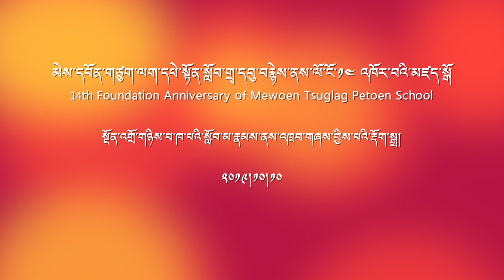སྔོན་འགྲོ་གཉིས་པ་ཁ་པའི་སློབ་མ་རྣམས་ནས་འཁྲབ་གཞས་བྱིས་པའི་རྡོག་སྒྲ།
མེས་དབོན་གཙུག་ལག་དཔེ་སྟོན་སློབ་གྲྭ་དབུ་བརྙེས་ནས་ལོ་ངོ་༡༤ འཁོར་བའི་མཛད་སྒོ
14th Foundation Anniversary of Mewoen Tsuglag Petoen School